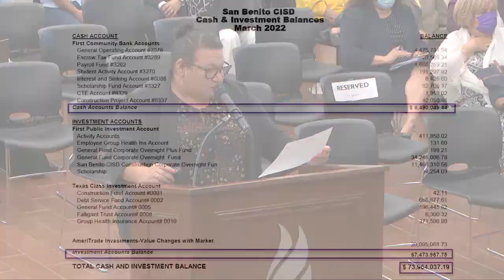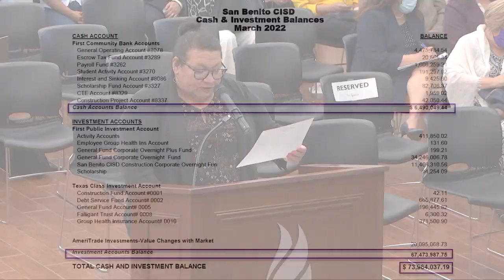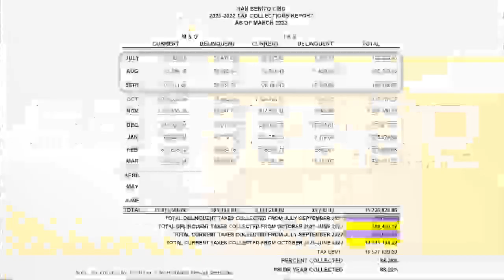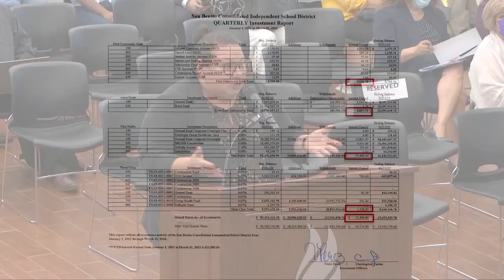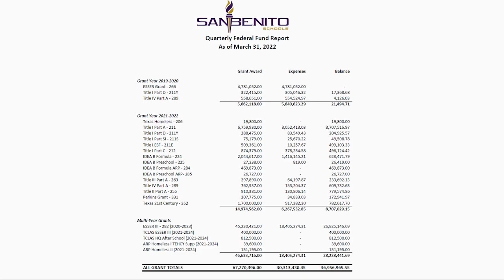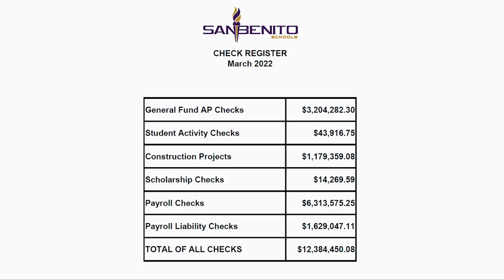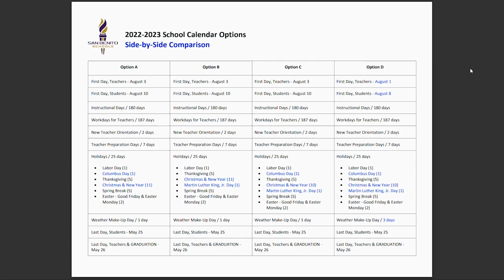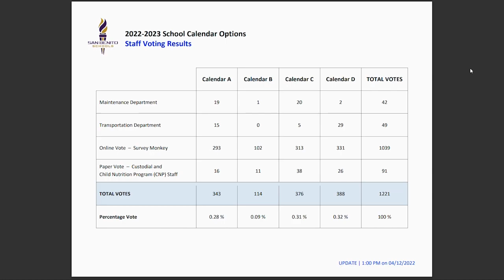Regular Meeting 04-12-22